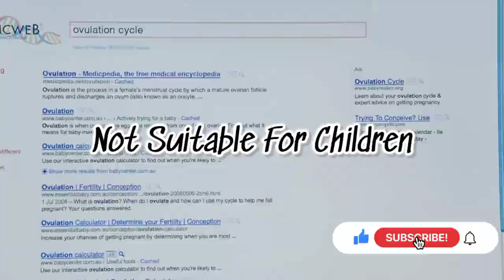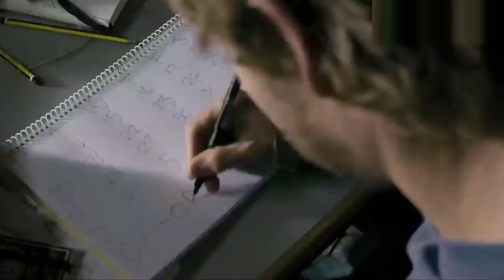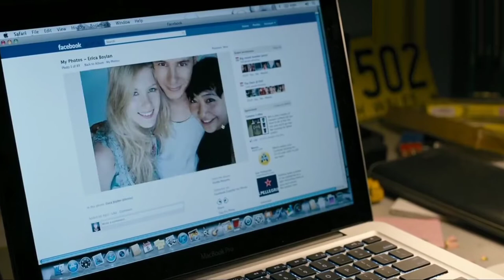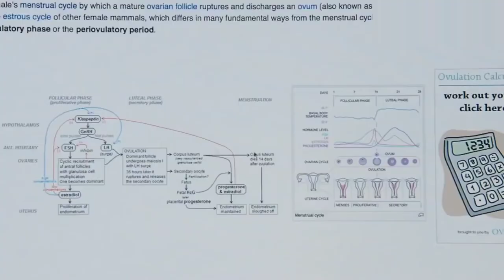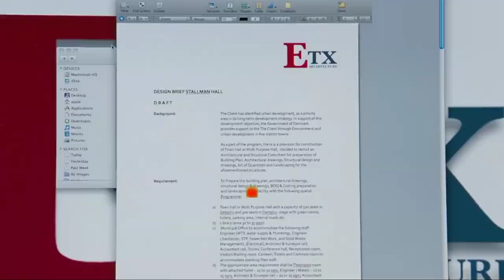(Not suitable for children) A friend sucrifice for his bestfriend but fall in love.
Not suitable for children (2012) movies
Link to download full movies

Symnopsis :A young playboy who learns he has one month until he becomes infertile sets out to procreate as much as possible.

Directed by :Peter Templeman
Written by:   Michael Lucas
Produced by   :Jodi Matterson
Starring:   Ryan Kwanten Sarah SnookRyan Corr
Cinematography  :Lachlan Milne
Edited by :  Matthew Walker
Production
companies
Wild Eddie
Exit Films
Frame, Set & Match
Distributed by
Icon Film Distribution
Release dates
6 June 2012 (Sydney)
12 July 2012
Running time
97 minutes[1]
Country
Australia
Language
English
Budget
$4.5 million[1]
Box office
$468,959[2]

These videos on our channel take lots of time and research for you guys. We hope you enjoy watching these videos as much as we enjoy making them.